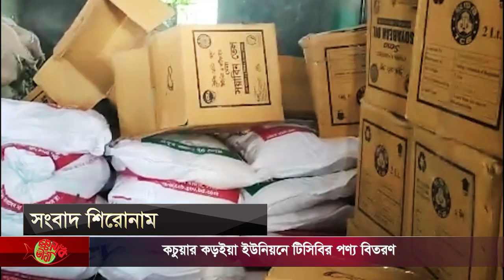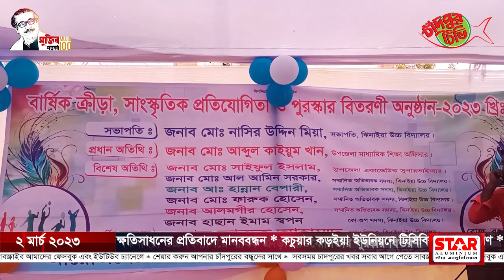আজকের সমগ্র চাঁদপুর ০২-০৩-২০২৩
➡ মতলব উত্তরে নানা আয়োজনের মধ্য দিয়ে জাতীয় ভোটার দিবস উদযাপন
➡ কচুয়ায় জাতীয় ভোটার দিবস পালিত
➡ কচুয়ায় ফসলি জমি ক্ষতিসাধনের প্রতিবাদে মানববন্ধন
➡ কচুয়ার কড়ইয়া ইউনিয়নে টিসিবির পণ্য বিতরণ
➡ কচুয়ার কহলথুড়ি হামিদিয়া উচ্চ বিদ্যালয়ে আসবাবপত্র বিতরণ
➡ বেলচোঁ উচ্চ বিদ্যালয়ের পক্ষ থেকে মার্কিন যুক্তরাষ্ট্রের সিনেটর মো. মাসুদুর রহমানকে সংবর্ধনা
➡ ঝিনাইয়া উচ্চ বিদ্যালয়ে বার্ষিক ক্রীড়া প্রতিযোগিতার পুরষ্কার বিতরণী